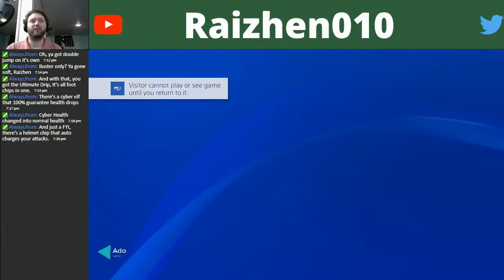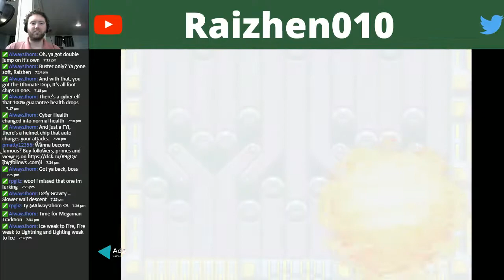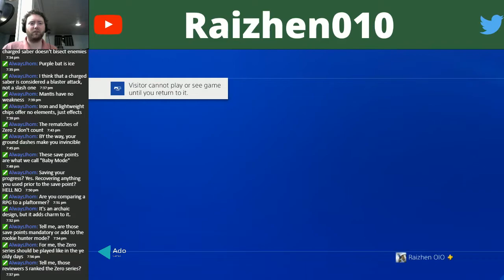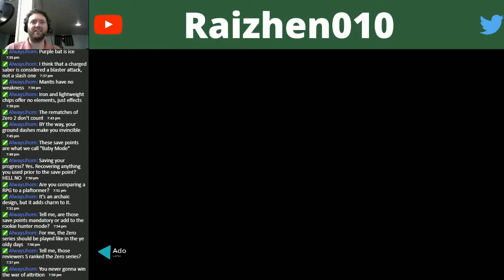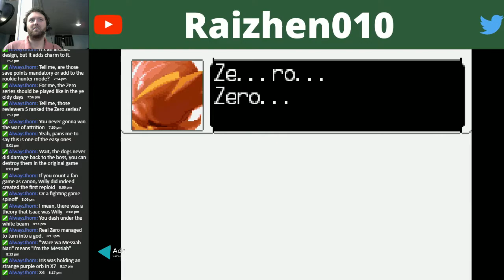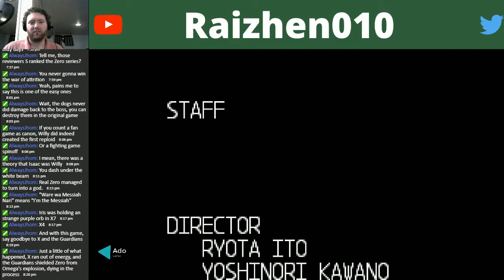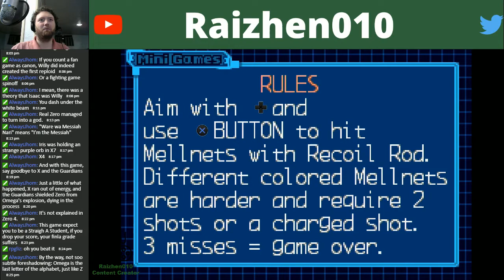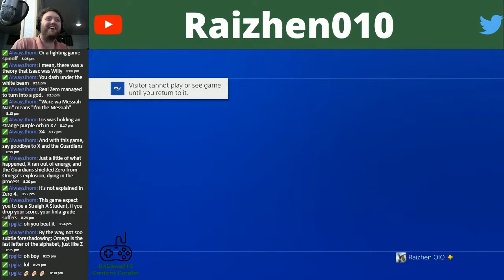Mega Man Zero 3 with Ado Live Stream Part 4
Ado and I finish streaming Mega Man Zero 3.